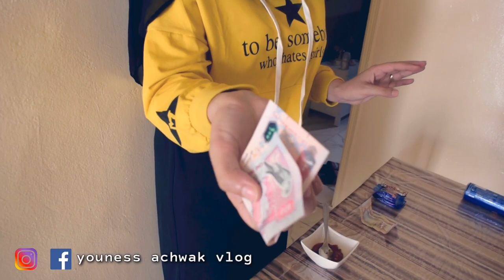تحدي مع زوجي... ها شكون كلا الهريسة 🥵 وها شكون ربح 💵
انا ويونس درنا تحدي
خليكم مع فيديو حتى الاخير
تكتشفو معنا شكون كلا هريسة
وشكون ربح
لا تنسى الدعم منك اخي اختي في قناتنا وشكرا ♥️♥️